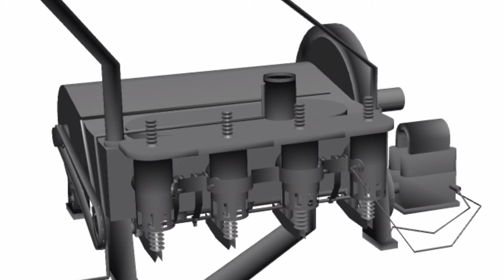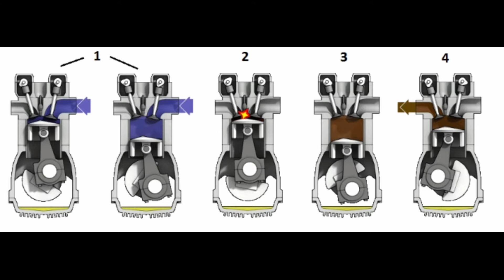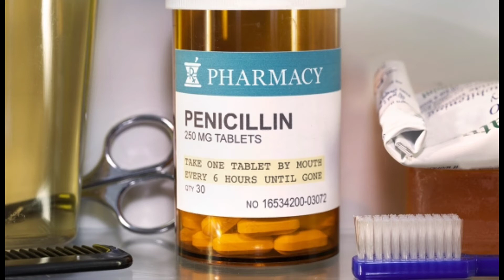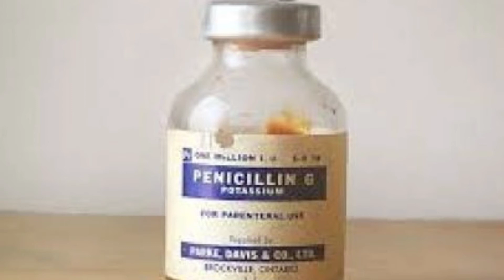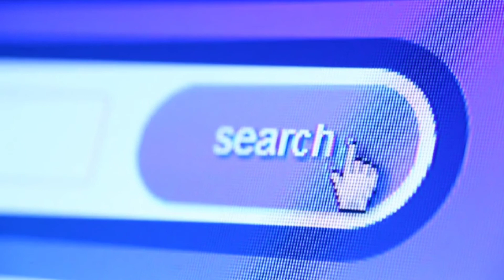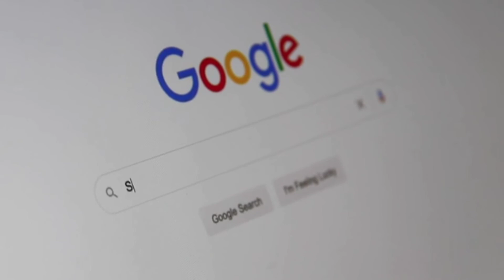Top 10 Inventions That Changed the World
Humans are an ingenious species. Though we've been on the planet for a relatively short amount of time (Earth is 4.5 billion years old), modern Homo sapiens have dreamed up and created some amazing, sometimes far-out, things. From the moment someone bashed a rock on the ground to make the first sharp-edged tool, to the debut of the wheel to the development of Mars rovers and the Internet, several key advancements stand out as particularly revolutionary. Here are our top picks for the most important inventions of all time, along with the science behind the invention and how they came about.

Live Science's Jeanna Bryner contributed to this countdown, which was originally published on March 6, 2012.

audio: kinemaster
visuals: pexels, pixabay
source: livescience